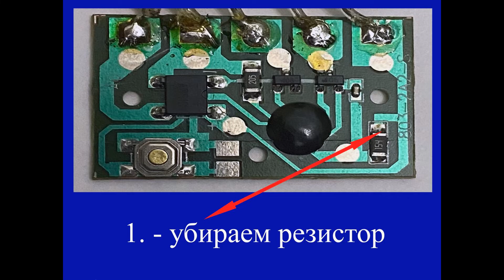Как подключить китайскую гирлянду «на прямую» если не работает микросхема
Repair of an electric garland.